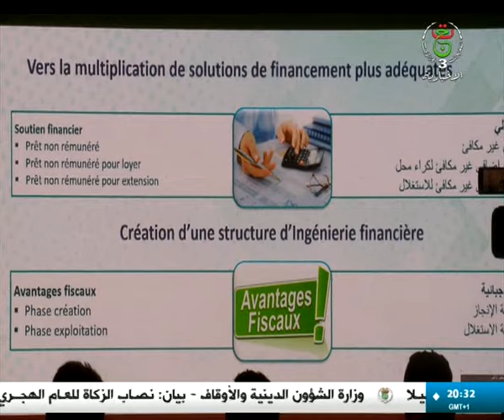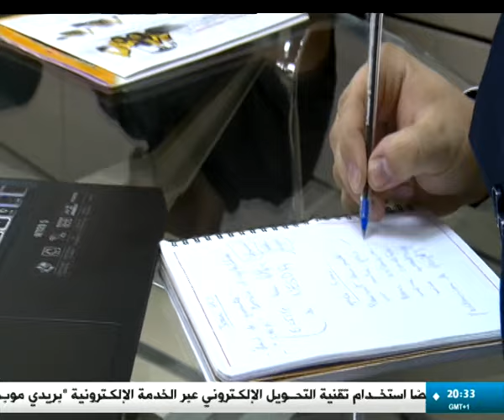اقتصاد - مؤسسات ناشئة: الوكالة الوطنية لدعم وتنمية المقاولاتية.. تكوين تأطير وتمويل